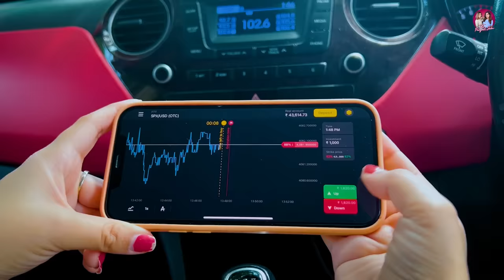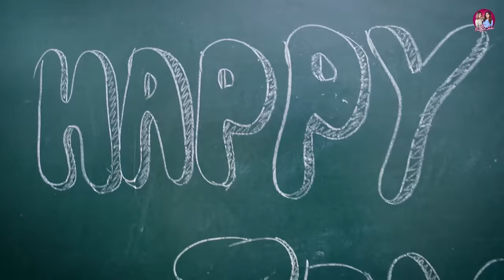Every Girls School On Teachers Day | Ft. Tena Jaiin | The Paayal Jain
HEY GUYS !!!

Make your right choice toward profit and start trading on Binomo
Use a demo account to learn how to trade, and then switch to a real account and earn up to 1800 INR a day!
Care from Binomo: Your capital might be at risk ❤️

This Video has everything that happens in Indian Schools . The most relatable and Funny School Video . Scenarios like what happens when School Girls dress up in saree on teachers day . 12th class students excited for the Function day , choosing and shopping different sarees silk saree , chiffon saree , net saree or just borrowing moms or aunts saree to wear in school function , discussing what to teach the younger class sections ,  Teachers very excited on Teachers day , getting fully dressed in their cotton saree , silk saree , in bright beautiful colours looking beautiful , School kids giving roses , flowers , cake , chocolate , greeting cards to their favourite school teacher , clicking lot of school Photo with mam , Staff room teachers chit chat , discussing who got how many flowers , school teachers going out eating in restaurant eating cold coffee , mojito , pasta,  spicy indian food , cracking jokes and celebrating their day . Preparation for School function reciting poem , anchoring , managing school dance performances , school hip hop , folk dance groups , special performances for mam , 11th Class doing class decorations , giving titles to the Teachers , strict teacher gets mrs strict , crush on male teacher who is our fav music sir Mr. Musical , sweet teachers gets Ms sugar , ms sweetheart , Miss Cottoncandy , principal mam ka perfume . Young Classes getting mesmerised by Didis and their beautiful saree suit looks . Choosing their favourite Didi on the basis of their saree color , black white , hot pink , orange , yellow , fancy blouses , Girls Things laughing gossiping , bitching about who is looking better . Indian Mom making the daughter wear her precious saree , plaiting it for her , moms getting emotional to see her beti in saree getting so big , ready for Indian wedding , maa vs beti , she doesn't like the way her mother drapes the pallu . and So much more
You will be filled with nostalgia for your school days .
Relive and Relish your School life.. These are the best days of school

Cast :
Paayal Jain , Tena Jaiin , Preet Kaur

Script By , Direction By , Screenplay By : Paayal Jain , Tena Jaiin
Dop : Imran Khan
Cam Assist : Farid Ahmad
Editor : Sahil Arora
Thumbnail by : Shanu Jannat